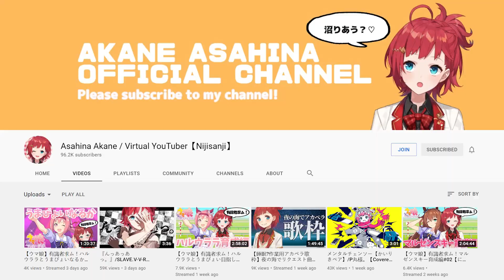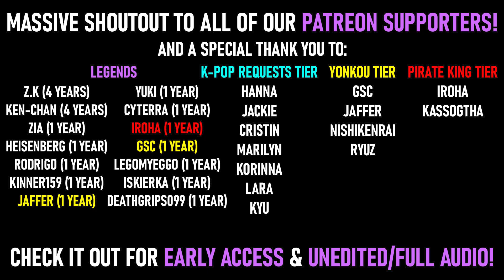NIJISANJI - ASAHINA AKANE NH-UH-UH REACTION | んっあっあっ。/ SLAVE.V-V-R COVERED BY 朝日南アカネ/にじさんじ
Akane is too good to us 😭 Another amazing song by Akane and THAT HIGH NOTE AT THE END?! That was pure bliss. THANK YOU AKANE!!!